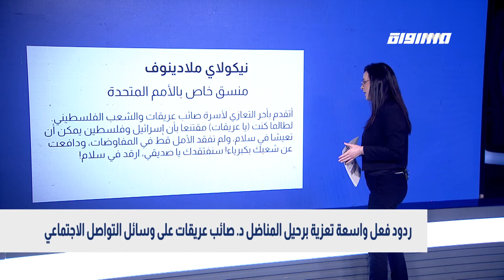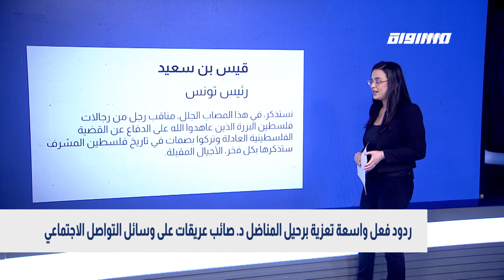ردود فعل واسعة تعزية برحيل المناضل د. صائب عريقات على وسائل التواصل الاجتماعي،بانوراما مساواة،11.11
بانوراما_مساواة لحلقة الحادي عشر من تشرين الثاني 2020 عبر شاشة قناة مساواة الفضائية فيها

العديد  من  القيادات  حول العالم  قامت  بتعزية الرئيس الفلسطيني محمود عباس وعائلة الفقيد صائب عريقات والشعب الفلسطيني…  دعونا نرصد  أبرزها في هذه الفقرة.
* الأمين العام للأمم المتحدة أنطونيو جوتيريش:
"أنا ممتن لأنني تعرفت على الدكتور عريقات وكنت أناديه بصديقي. لقد كان متفانيا في السعي السلمي لتحقيق العدالة والكرامة والحقوق المشروعة للفلسطينيين في تقرير المصير والسيادة وإقامة الدولة".
وأضاف : "حان الوقت الآن لمواصلة عمله المهم وإنهاء الصراع الذي أثر على نحو مأساوي في حياة الكثيرين".

* نيكولاي ملادينوف المنسق الخاص للأمم المتحدة لعملية السلام في الشرق الأوسط:
"أتقدم بأحر التعازي لأسرة صائب عريقات والشعب الفلسطيني. لطالما كنت (يا عريقات) مقتنعا بأن إسرائيل وفلسطين يمكن أن تعيشا في سلام، ولم تفقد الأمل قط في المفاوضات، ودافعت عن شعبك بكبرياء! سنفتقدك يا صديقي، ارقد في سلام!"
وزير الخارجية الأيرلندي، سيمون كوفيني، ارسل تعازيه بوفاة المناضل صائب عريقات.
يقول فيها: "حزين لسماعي خبر وفاة السيد صائب عريقات كبير المفاوضين الفلسطينيين، عرفت من خلال تجربتي معه أنه شخص ملتزم بشكل كبير بخيار السلام والحصول على دولة فلسطينية. سنفتقده بشدة وسيستمر العمل لتحقيق حلمه في الحصول على دولة فلسطينية مسالمة".
كما تلقى الرئيس محمود عباس، برقية تعزية من الرئيس التونسي قيس بن سعید، قال فيها:  نستذكر، في هذا المصاب الجلل، مناقب رجل من رجالات فلسطين البررة الذين عاهدوا الله على الدفاع عن القضية الفلسطينية العادلة وتركوا بصمات في تاريخ فلسطين المشرف ستذكرها بكل فخر، الأجيال المقبلة.
.اعتبر رئيس الوزراء اللبناني المكلف سعد الحريري غيابَ أمينِ سر اللجنة التنفيذية لمنظمة التحرير الفلسطينية صائب عريقات خسارة جسيمة للحضور الفلسطيني في المنتديات العربية والدولية.
وأكد الحريري في تغريدة على "تويتر" أن دَور الراحل في حلبات التفاوض شكل علامة فارقة من علامات الدفاع عن القضية الفلسطينية.

اخبار الشبكة :
ردود فعل واسعة تعزية برحيل المناضل د. صائب عريقات على وسائل التواصل الاجتماعي

Downlink frequency -  الترد :
12645 MHZ

Polarity  - الاستقطاب:
Horizontal

Symb.Rate - معدل الترميز:
27.500  MS/s

FEC - تصحيح الخطأ :

5/6

DL: 11958 H
SR: 27500
FEC: 5/6